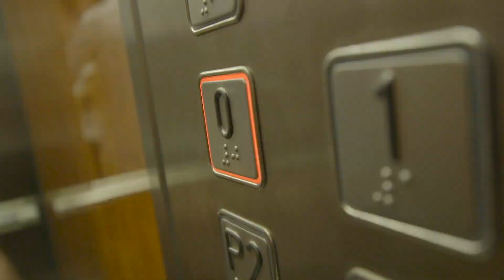Malesori - Llafe llafe (Official video HD)